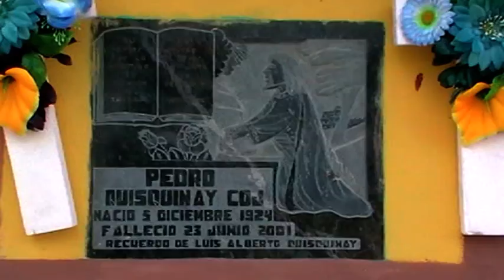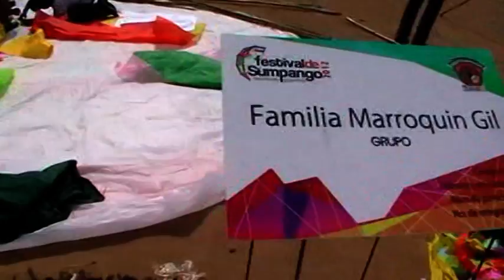מקסיקו וגואטמלה יום 11 פסטיבל יום המתים Mexico & Guatemala